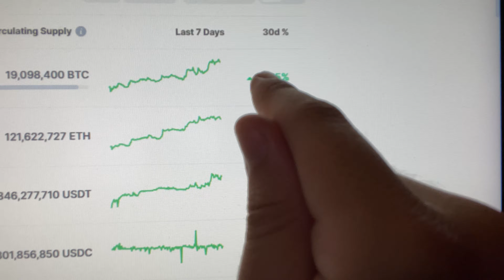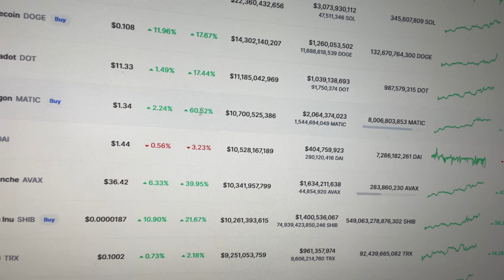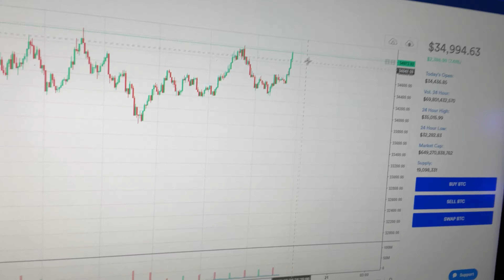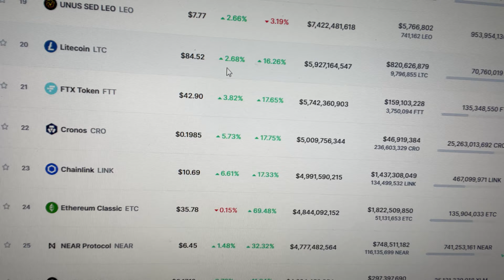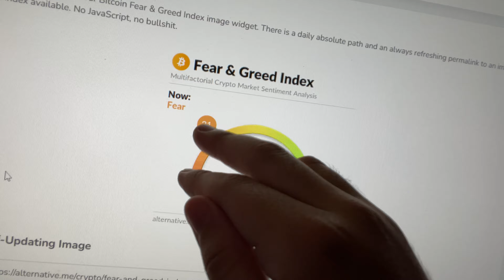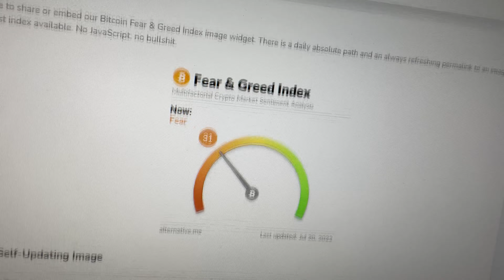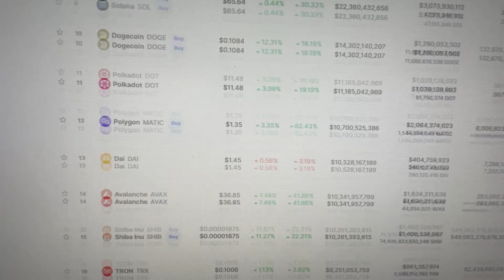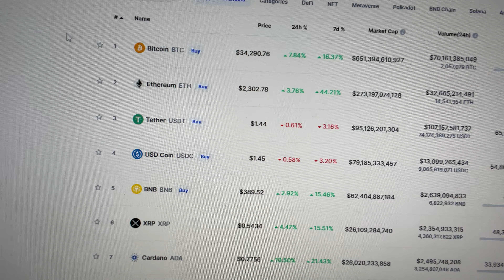Cryptocurrency Right Now! (YOU LOVE TO SEE IT)